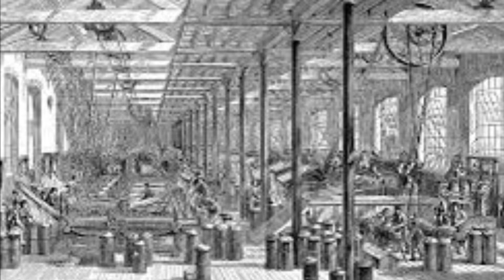Industrial Revolution (Romanticism)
how the industrial revolution can be learned through romanticism